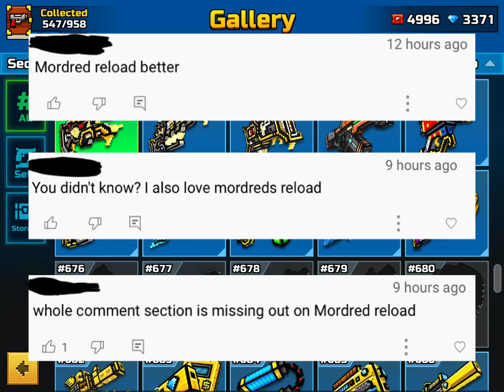Pixel Gun 3d The MOST Satisfying Reload…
So I made a video called “Pixel Gun 3d Most Satisfying Reload” yesterday and a lot of people (3) in the comments were talking about the Mordred so…

I have a Discord server now, join it if wanna talk to me or something. Invite

More about WGF inc:
WGF inc. is an idiot that is too lazy to type a high effort and detailed description of himself. What? Did you expect a 500-word essay? Oh also WGF inc. stands for Western Gaming Franchise, which is an inside joke so "inside" that all of you reading this won't get it.

This video is property of WGF inc. Reposting or use without permission is strictly prohibited and may result in anything from request to remove to a copyright takedown request. Note that one of my videos not containing this text in the description does NOT give you the excuse to use it without my permission. This text is just for extra clarification. If you are interested in using this video or one of my videos in one of your videos, then message WGF inc.# 7620 on Discord or contact me via my business email.